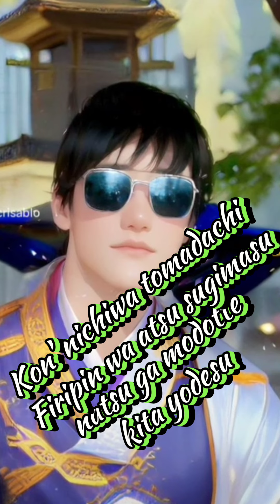Just for fun